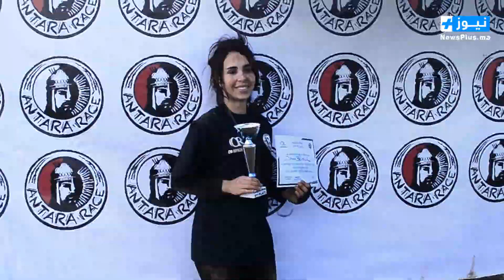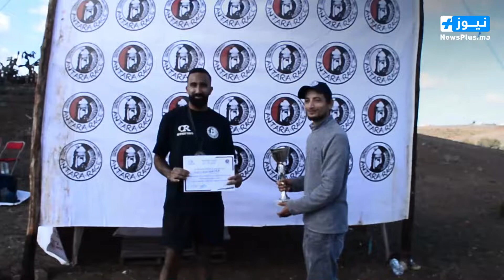عنترة رايس يعطي الانطلاقة لرياضة التحديات بسيدي يحيى زعير وهكذا مرت الاجواء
Newsplus.ma